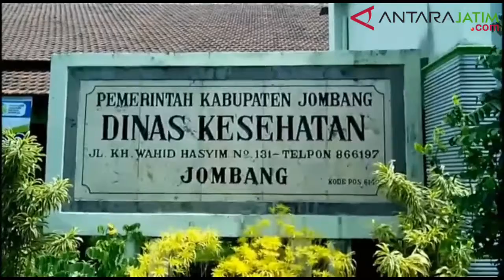Sejumlah Ruangan Pejabat Disegel